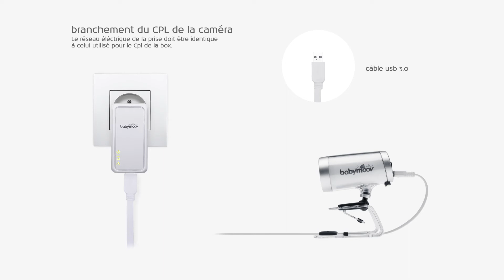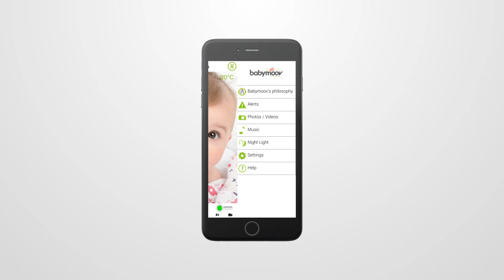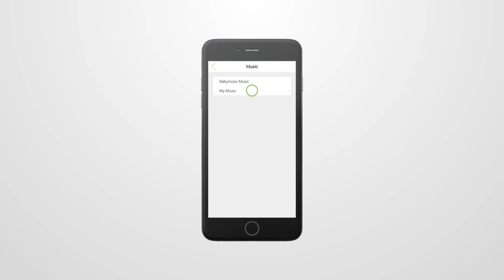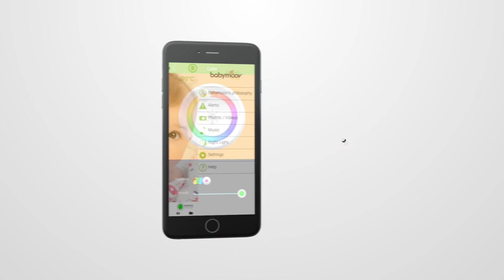Baby Caméra 0% emission : vidéo tutoriel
Découvrez comment utiliser la baby Caméra 0% émission, le 1er babyphone vidéo connecté 0 onde !